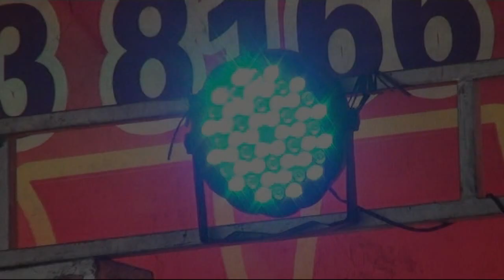dua lagu yg di nyanyikan peserta kontes ini mantap nian || Live desa sungai naik bts ulu musi rawas